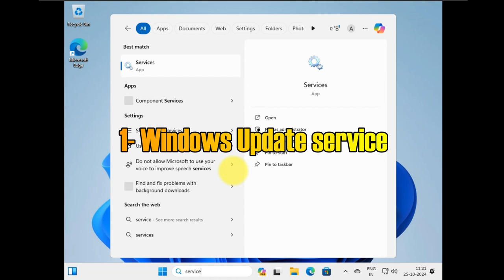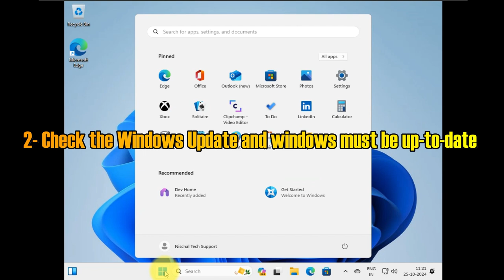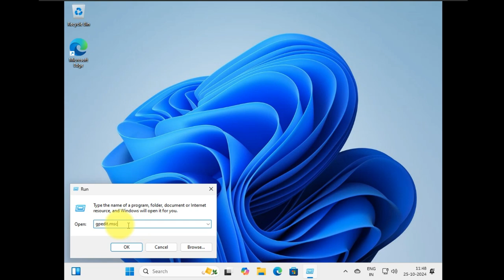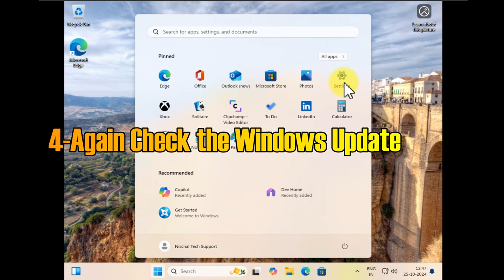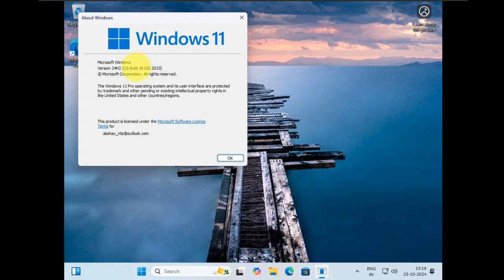Force Update to Windows 11 24H2 (23H2) | Upgrade from windows 11 23h2 to Windows 24h2 | TRICK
Upgrade from Windows 11 23H2 to Windows 11 24H2

If you try to upgrade from Windows 11 23H2 to Windows 11 24H2 but it is not working then please watch this video completely

Force Update to Windows 11 24H2 (23H2)
-Check Windows services
-Check Windows Updates Manually
-Change the in GPedit.msc